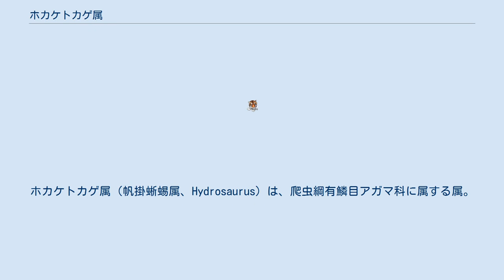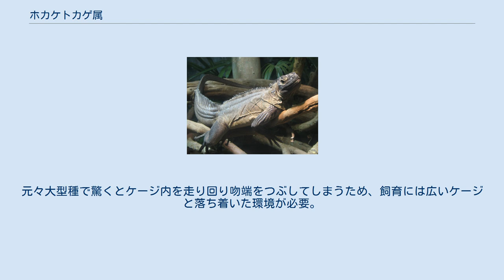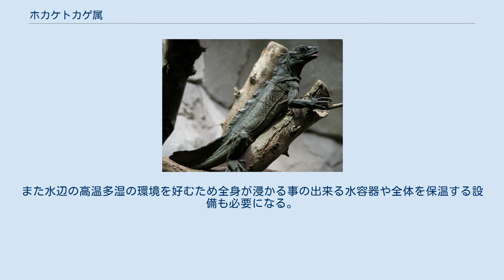ホカケトカゲ属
ホカケトカゲ属（帆掛蜥蜴属、Hydrosaurus）は、爬虫綱有鱗目アガマ科に属する属。
 インドネシア（スラウェシ島、モルッカ諸島）、フィリピン 全長80-100cmとアガマ科では最大級。
後頭部から尾にかけてタテガミ状の鱗（クレスト）が並ぶ。
 後肢の指には水掻きがあり、泳ぐのに適している。
全長の3分の2を尾が占める。
尾は縦に扁平で、泳ぐのに適している。
成体は尾に帆のようなクレストがあり、和名や英名（sail＝帆、fin＝ひれ）の由来になっている。
尾のクレストはオスで特に顕著。
 同種でも分布する島によって形態が異なり変異が大きい。
そのため現在は個体群として扱われているものが、今後亜種や別種として記載される可能性がある。
 水辺の森林に生息する。
半樹上性で主に樹上で生活する。
属名のHydrosaurusは「水のトカゲ」の意で、名前のように泳ぎや潜水が上手く、驚くと水中に飛びこんで逃げる。
地上では後肢だけで立ちあがり走って逃げることもあり、短距離であれば水上を走り抜けることができる。
収斂現象として同じような環境に生息するイグアナ科のバシリスク属がいる。
 食性は植物食傾向の強い雑食で、植物の葉、果実、昆虫類、小型爬虫類、鳥類、小型哺乳類等を食べる。
 ペット用として輸入されることがある。
主に野生個体の幼体が流通する。
元々大型種で驚くとケージ内を走り回り吻端をつぶしてしまうため、飼育には広いケージと落ち着いた環境が必要。
また水辺の高温多湿の環境を好むため全身が浸かる事の出来る水容器や全体を保温する設備も必要になる。